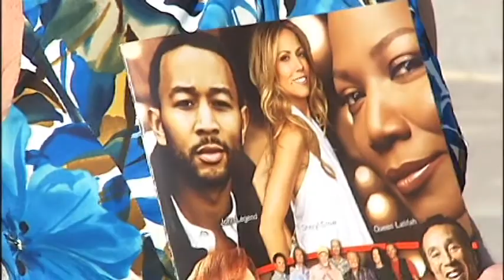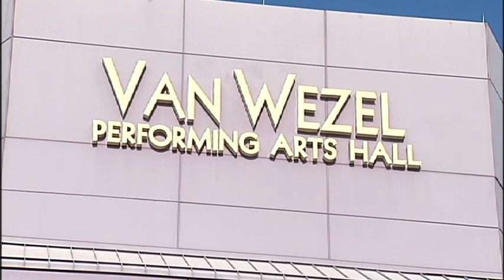SNN: Feel Good Friday at the Van Wezel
Feel Good Friday at the Van Wezel